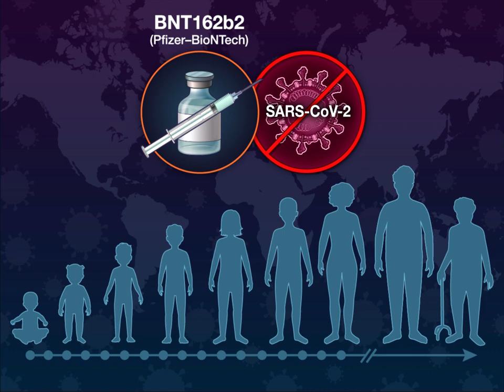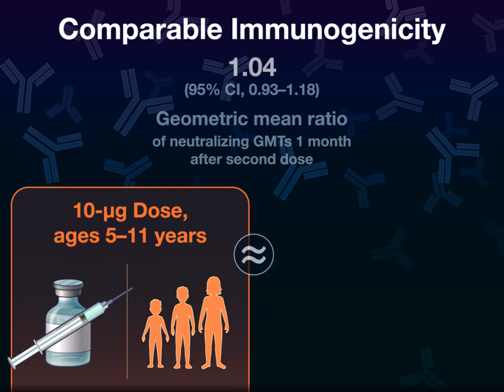BNT162b2 Covid-19 Vaccine in 5-to-11-Year-Olds | NEJM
The BNT162b2 Covid-19 vaccine has been available in the U.S. and elsewhere for people as young as age 12 years. Safe, effective vaccines against Covid-19 are needed in younger patients. New research findings are summarized in a short video.